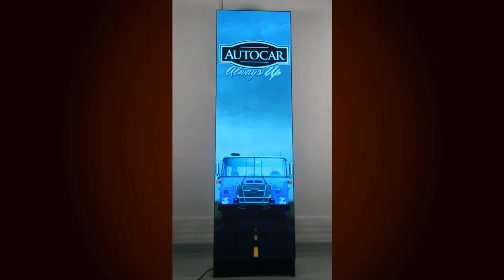Digial Floor Standing LED POSTER Signage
P3mm Digital LED Poster Display are only 18kg, with 192x640 pixel , which enable to be used on hotel, exhibition, Fashion show, and restaurant.